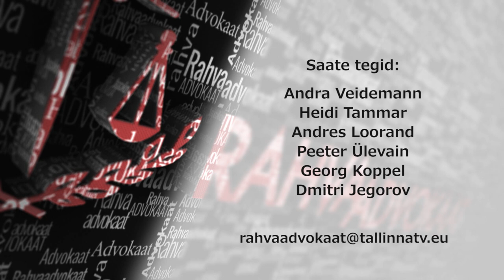Rahvaadvokaat 58 19.10.2017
Saates räägitakse Euroopast ja  nimelt valimistest Saksamaal, protsessidest Prantsusmaal ja sellest, mis toimus Kataloonias ning mis muredega on kimpus Hispaania. Milline võiks olla Euroopa tulevik?